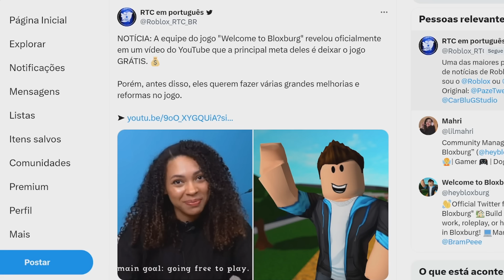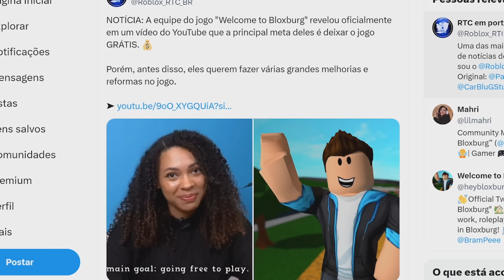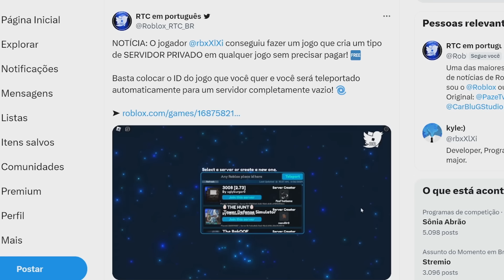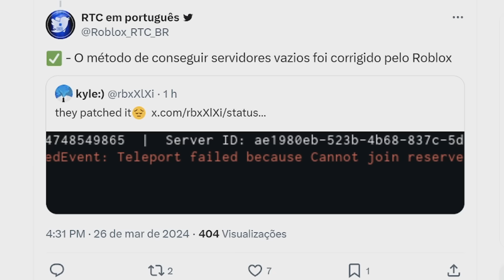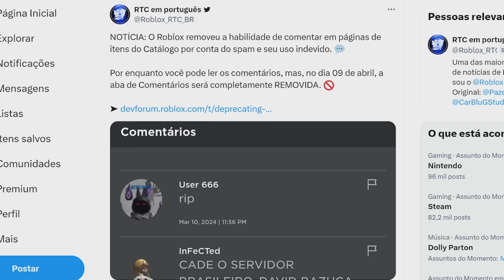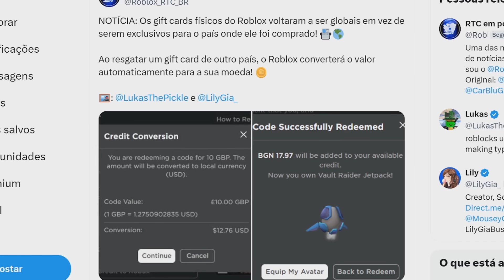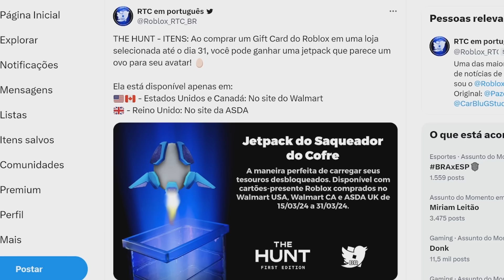BOA NOTÍCIA ROBLOX VOLTOU ATRÁS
Boa notícia o roblox voltou atrás.